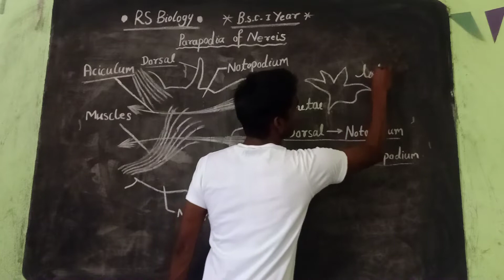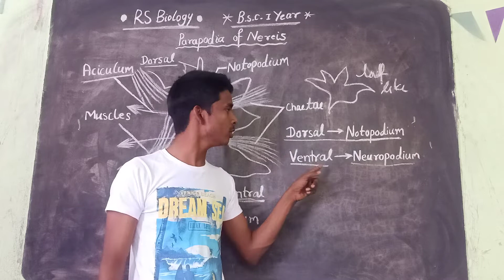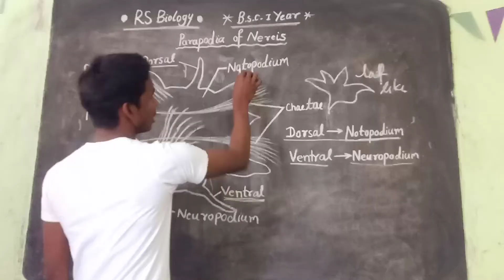Parapodia of nereis